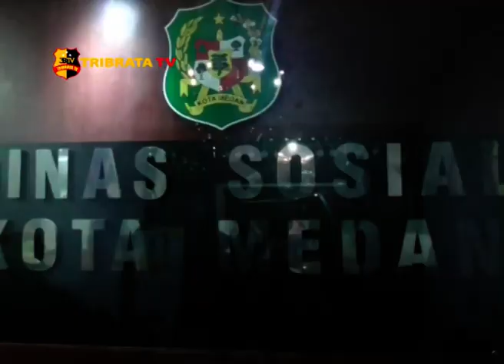RAZIA PEKAT JELANG RAMADHAN 36 PASANGAN MESUM TERJARING